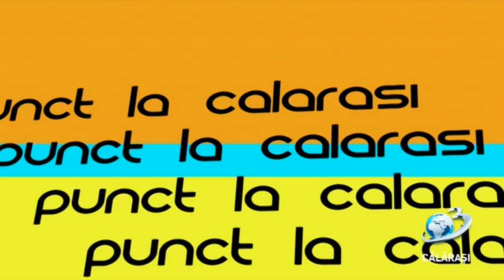Punct / 10 octombrie 2019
Klaus Iohannis, prezent în județul Călărași

Președintele Klaus Iohannis a avut o întrevedere cu membrii Biroului Permanent Județean și ai Comitetului Director Județean al PNL Călărași, în sala de ședințe a primăriei.